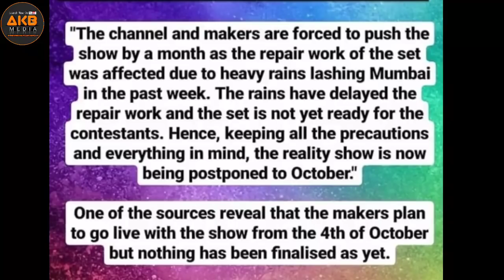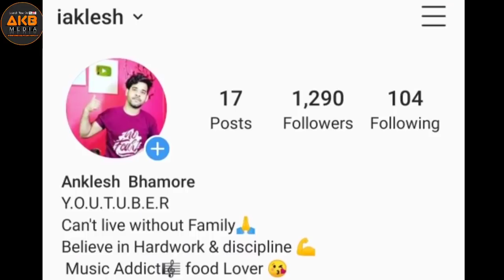Bigg Boss Season 14 | Salman Khan | Official News | BB14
Bollywood superstar Salman Khan will host Bigg Boss 14 for the 11th time but it seems that the fans will have to wait for a month more to witness him on the screen as the latest report suggests that the makers have extended the show's on-AIR date for a month. This means that Bigg Boss 2020 which was supposed to premiere from the 5th of September will now hit your Television Colors Tv in the month of October,

bigg boss 14 starting date,
bigg boss 14 house,
bigg boss 14 promo colors tv,

According to our sources, ColorsTV management is having discussions to replace SalmanKhan from BiggBoss show. They don’t want to face backlash of the public. So they are thinking to drop him for this season at least.